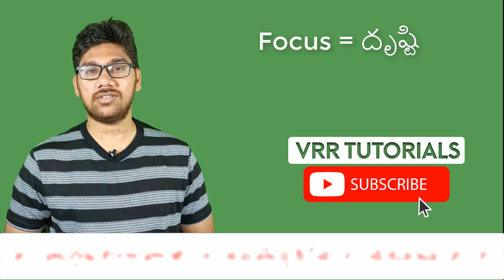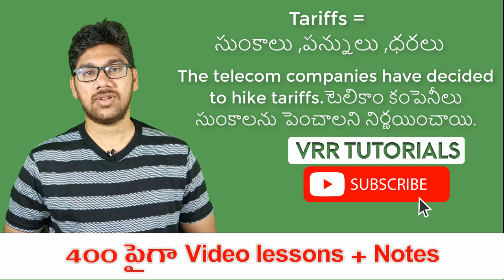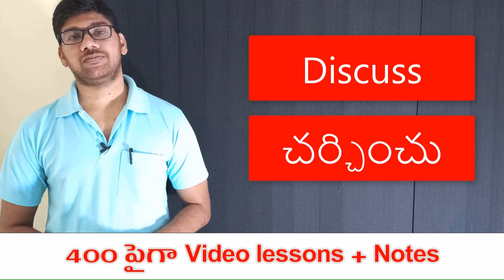ENGLISH VOCABULARY Through Telugu PART 66 | English Lessons | English Classes | fluent English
Learn Daily English Vocabulary: Expand Your Vocabulary and Improve Your Communication Skills

Looking to improve your English vocabulary? Want to learn new words and phrases that you can use in your daily life? If so, then this video is for you!

In this video, we will teach you 10 new English words and phrases that you can use to communicate more effectively. We will also provide you with tips on how to learn and remember these new words.

This video is perfect for anyone who wants to improve their English vocabulary, whether you are a beginner or an advanced learner.

Benefits of learning English vocabulary

There are many benefits to learning English vocabulary. Some of the benefits include:

Increased confidence in speaking English
Better understanding of English literature and culture
Enhanced academic performance
Increased job opportunities
How to learn and remember new English vocabulary

There are many different ways to learn and remember new English vocabulary. Some effective tips include:

Using flashcards
Writing down new words and their definitions
Practicing using the new words in conversation
Listening to English music and watching English movies and TV shows
About VRR TUTORIALS

We are a team of experienced English teachers who are passionate about helping our students learn English. We offer a variety of English courses, including online courses, private lessons, and group classes.

We have been teaching English for over 10 years and have helped thousands of students improve their English skills. We are committed to providing our students with the highest quality education possible.